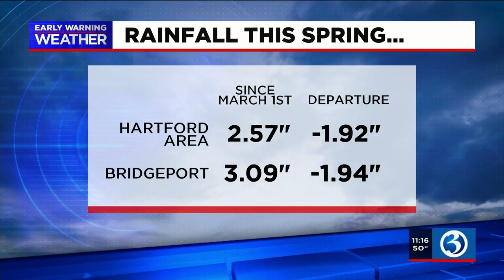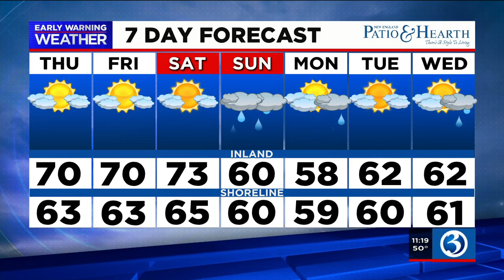FORECAST: More dry, mild weather through the end of the week!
The rest of this week will be unseasonably mild, feeling more like May! High pressure will also keep us dry through Friday. The wind will be light as well, although daily sea breezes will develop in the afternoon.